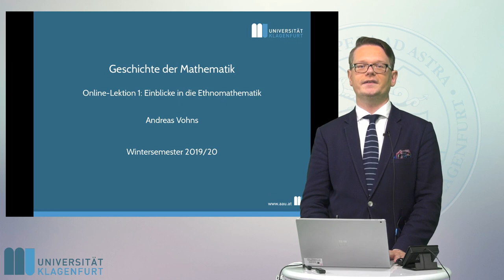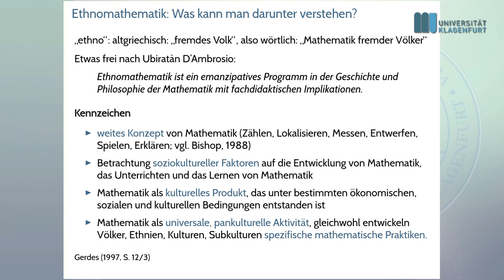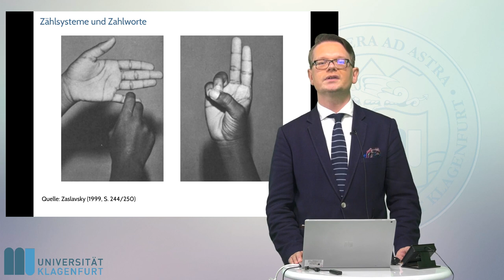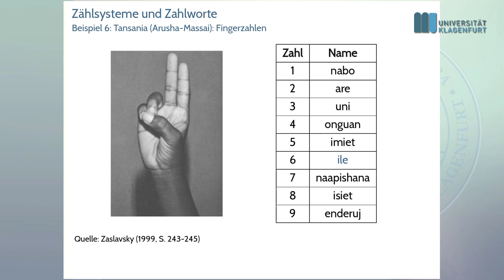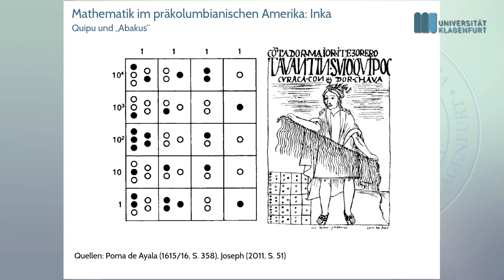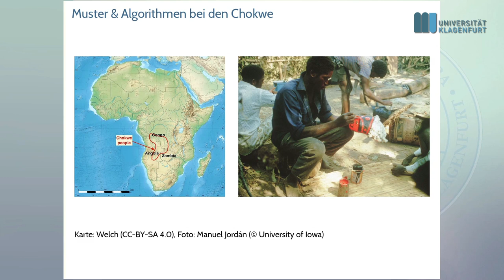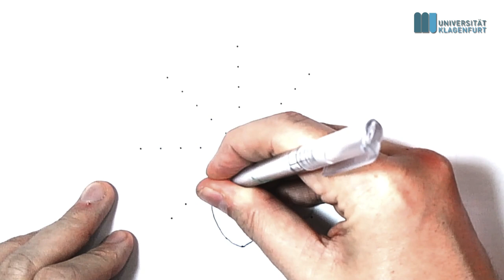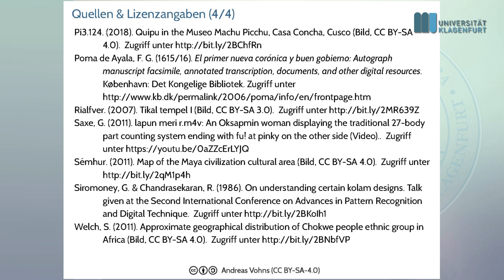Geschichte der Mathematik (2019W): Online-Lektion 1: Ethnomathematik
Inhalte:
03:37 Ethnomathematik: Begriffsklärung
10:50 Der Ishango-Knochen
17:18 Zählsysteme und Zahlworte
27:12  Präkolumbianisches Amerika: Inka
33:26 Präkolumbianisches Amerika: Maya
40:39 Muster & Algorithmen: Chokwe (Sona)
47:25 Muster & Algorithmen: Tamilen (Kolam)
55:28 Fachdidaktische Implikationen